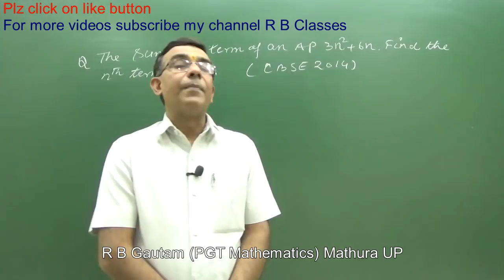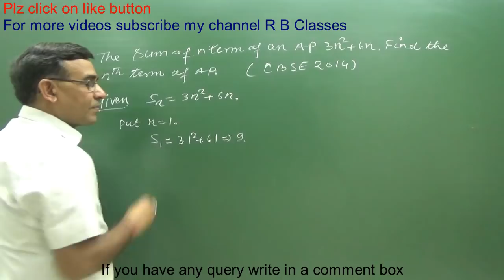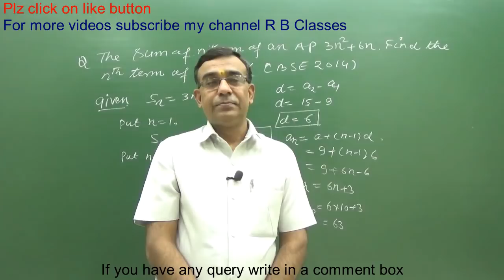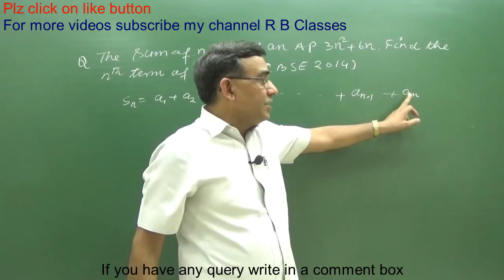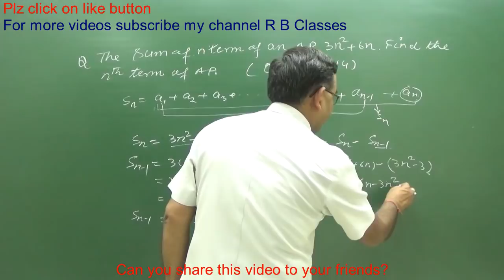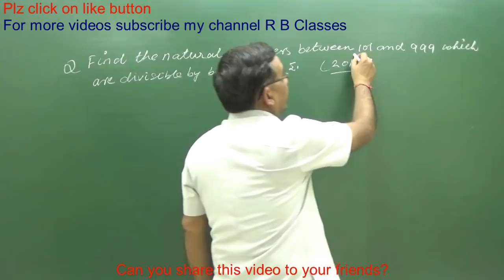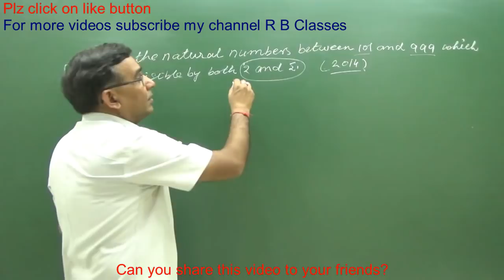Class 10 Maths,The sum of first n terms of an ap is 3n2 + 6n. find the nth term of A P, R B Classes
Download R B Classes App

Class 10 Maths Chapter 3 Pair Of Linear Equations In Two Variables

Class 10 Maths Chapter 4 Quadratic Equations

Class 10 Maths Chapter 5 Arithmetic Progressions

Class 10 Maths Chapter 8 Introduction to Trigonometry

Class 10 Maths Chapter 9 Some Application Of trigonometry

Class 10 Maths Chapter 12 Areas Related to Circles

Class 10 Maths Chapter 13 Surface Area And Volume

Class 10 Maths Chapter 14 Statistics

Class 10 Maths Chapter 15 Probability